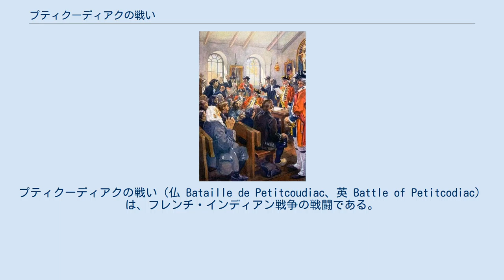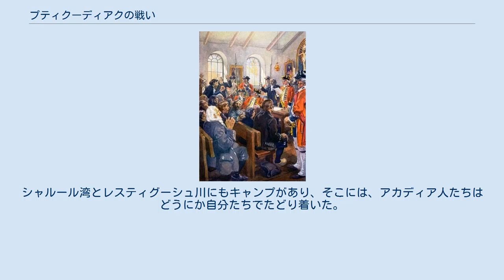プティクーディアクの戦い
プティクーディアクの戦い（仏 Bataille de Petitcoudiac、英 Battle of Petitcodiac）は、フレンチ・インディアン戦争の戦闘である。
イギリス植民地軍と、フランス人士官シャルル・デシャン・ド・ボワシェベール・エ・ド・ラフェトに率いられたアカディア反乱軍とが、1755年9月4日に、プティコディアック川（プティクーディアク川）に面したヴィヤージュ・デ・ブランシャール（現在のカナダのニューブランズウィック州ヒルズボロ）で交戦した。
 シャルル・デシャン・ド・ボワシェベール・エ・ド・ラフェト 1755年6月16日、ボーセジュール砦の攻略ののち、ノバスコシア総督チャールズ・ローレンスの命令のもと、イギリス軍はアカディア人の追放作戦に出た。
指揮官の大佐ロバート・モンクトンは、多くのアカディア人の村や、民兵に奇襲をかけた。
一方で、アカディア側の指揮官ボワシェベールは、攻略後姿をくらましていた。
モンクトンは、ボワシェベールが、ニューブランズウィックのどこかにいることは気づいていた。
ボーセジュールの攻略で、指揮官のルイ・デュ・ポン・デュシャンボン・ド・ヴェルゴが降伏したものの、この攻略でニューブランズウィックすべてが降伏したわけではなく、イギリス軍を撃退する機会はいくらでもあった。
 攻略の後、モンクトンは、セントジョン川の河口のポワント・サンタンヌ（現フレデリクトン）を守っていたボワシェベールを立ち退かせるため艦隊を送った。
守りきれないと悟ったボワシェベールは砦を壊した。
イギリス軍が、プティクーディアク川への遠征を計画しているという情報を受け取ったボワシェベールは、シプディ（現シェポディ）に急いだ。
フランス本国からも、ルイブールからも、そしてケベックからも、今後のアカディアに関して命令らしきものは来なかったが、ボワシェベールは、対イギリス同盟のため、個人的な人脈も活用して先住民とも接触を図り120人のアカディア人、先住民マリシートとミクマクとともにゲリラ軍を結成した。
反乱軍のリーダーとなったボワシェベールは、ミラミシ川の河谷を拠点に、アカディア人をイギリス軍からのがれさせ、ケベックに送るための手助けをした。
 ファンディ湾方面作戦が行われていた8月28日、モンクトンは少佐のジョセフ・フライと200人の民兵の遠征軍を、かつてはボーセジュール砦だったカンバーランド砦から、2隻の武装したスループに乗せ、プティクーディアク川に面したアカディア人の入植地を根絶やしにするよう命令を出した。
シプディの建物に火を放った後、遠征軍は川を前進し、集落に火をつけ、道すがら村人を捕虜として拘留した。
 9月2日、遠征軍がヴィヤージュ・デ・ブランシャールの内外に火を放ち、集落地根絶の作戦を開始した。
本隊はプティコディアック川の東岸にいて、50人から60人ほどの、ジョン・インディコット率いる分遣隊が西岸にいた。
 彼らが教会に火を付けた時、ボワシェベールと80人の兵とあるため、が攻撃を仕掛けた。
イギリス軍は堤防の陰に引き揚げ、フライが残った兵と上陸して指揮を執った時は、かなり動転していた。
3時間に及ぶ激戦の後、フライは結局兵たちをせきたててボートに乗せ、退却した。
イギリス軍の戦死者は22人、負傷者は6人だった。
 ボーベアール島 イギリスにとっては手痛い敗戦だった。
フランソワ・ル・グェルヌ修道院長によれば、この戦いは「ボーセジュールのすべての大砲よりもイギリス軍を震え上がらせた」反乱軍の多くにとっては、初めての戦闘体験であった。
 この戦いはアカディア人にとって初めて見えた希望だった、ボワシェベールはアカディア人家族30人を救出し、農作物と備蓄食糧とが賄えるほどの畑もいくつか確保した。
ラフェトは「カン・ド・レスペランス」（Camp de l’Espérance、「希望のキャンプ」）として知られる、アカディア難民のキャンプをボワシェベール島（現ニューブランズウィック州ミラミシのボーベアーズ島）に作った。
シャルール湾とレスティグーシュ川にもキャンプがあり、そこには、アカディア人たちはどうにか自分たちでたどり着いた。
レスティグーシュ川の難民キャンプは、プティ・ロシェル（現ケベック州ポワント＝ア＝ラ＝ク...